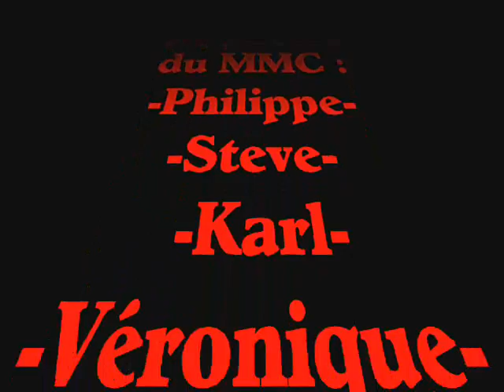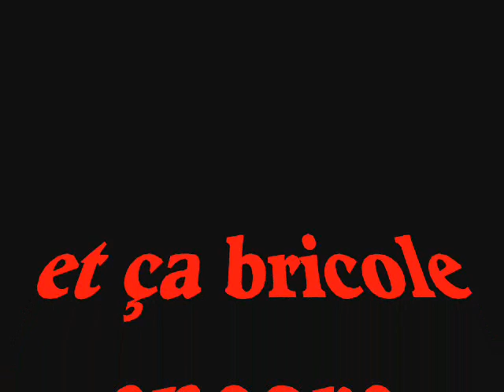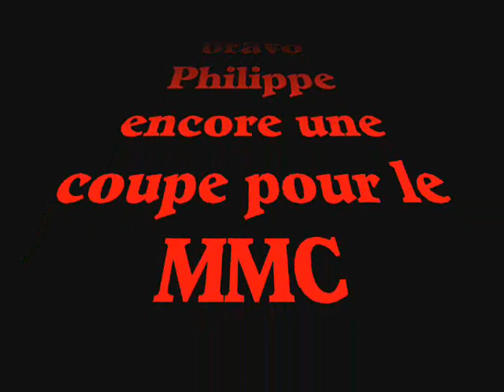MMC78 4ème manche championnat Normandie.wmv